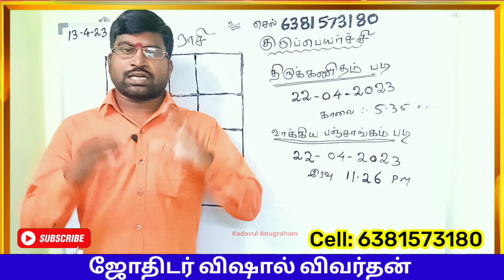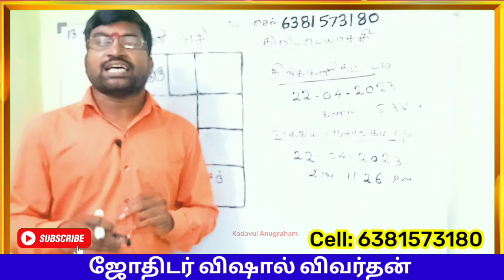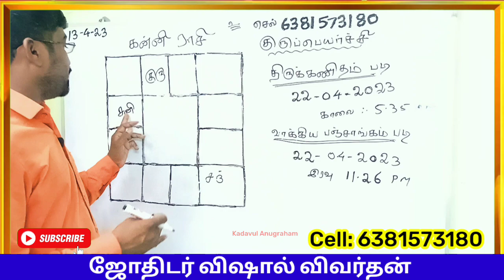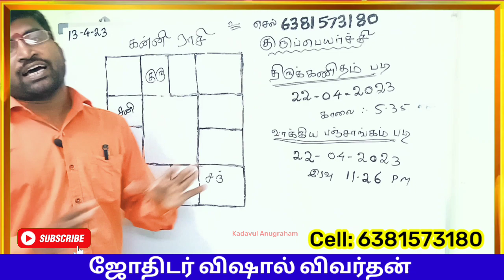22-04-2023 குரு பெயர்ச்சி கன்னி ராசிக்கு எப்படி இருக்கு | Guru peyarchi Kanni Rasi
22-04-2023 குரு பெயர்ச்சி கன்னி ராசிக்கு எப்படி இருக்கு | Guru peyarchi Kanni Rasi

குரு பெயர்ச்சி பலன்கள் 2023, ராசி பலன், தமிழ் புத்தாண்டு ராசி பலன் 2023, tamil puthandu rasi palan 2023, tamil new year rasi palan 2023

🔴 நமது கடவுள் அனுக்கிரகம் சேனலில் ஜோதிடம், ஆன்மீகம், மற்றும் வாழ்க்கை பிரச்சனைக்கு உபயோகப்படும் பரிகாரக் குறிப்புகள் பற்றிய தகவல்களை பல்வேறு ஜோதிடர்கள் அளித்து வருகிறார்கள்.